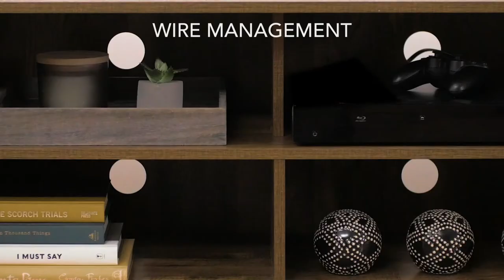Wood Grain TV Stand with Drawers - HOLLYWOOD COLLECTION | CorLiving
Take your living room to the next level with this stylish modern TV stand. Made with flared wood legs, four drawers, and open shelves for a mid-century modern appearance. This entertainment center creates additional storage space in your home for media, electronics, accessories, books, or decor. The beautiful rich wood finish looks great in any aesthetic. This bench fits most TV's up to 85" and is the perfect combo of classic colors and modern lines.

• Durable Textured Laminate finish
• Metal drawer glides for easy open
• Wire Management to keep your cords neat and tangle-free.
• Non-marring nylon nail glides to protect your floors and surfaces from scratches
• Modern flared legs
• Complete with 4 drawers and open shelves for storage
• Space to accommodate sound bar on middle shelf
• Holds up to 85" television
• Easy assembly